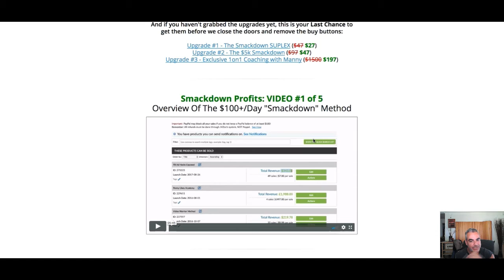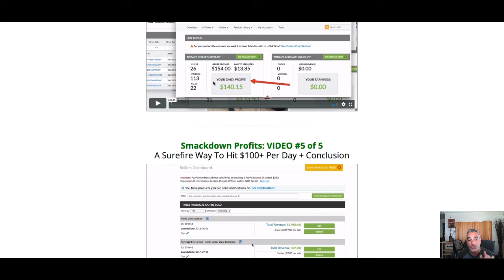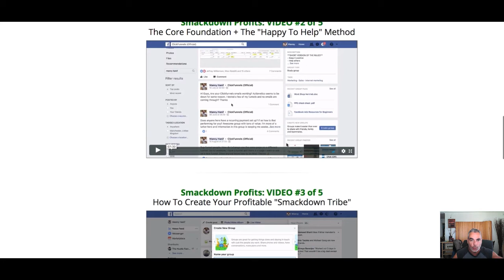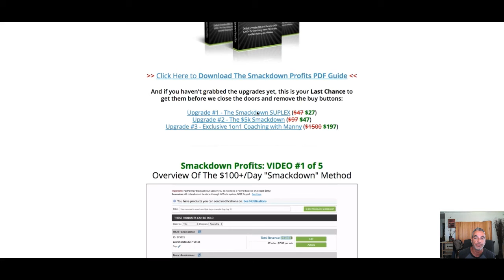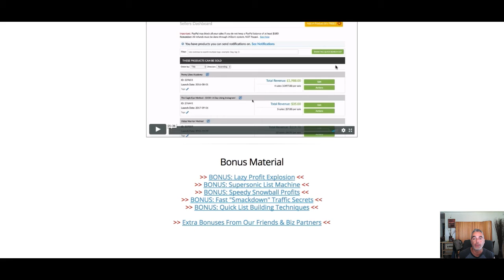SmackDown Profits Review - Simple 100+/day Method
2. Must be uploading good quality content frequently to your YouTube Channel and really trying hard to make it

Internet Marketing
Entrepreneur
Online Marketing
Blogging
Dropshipping